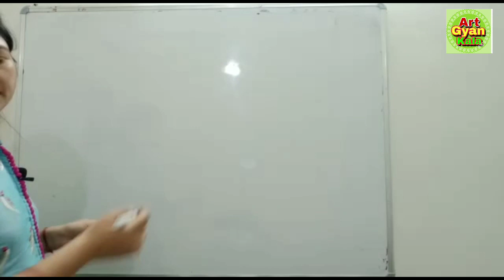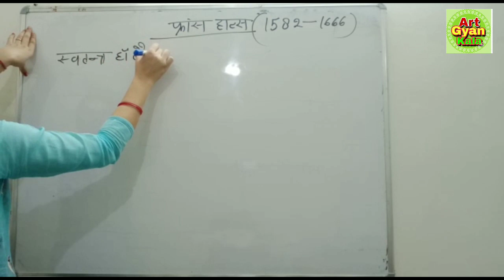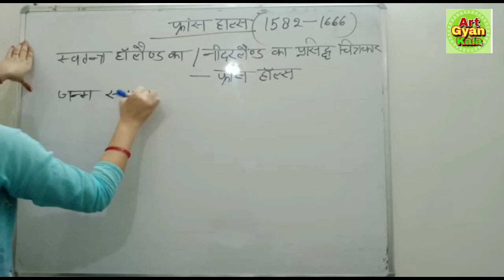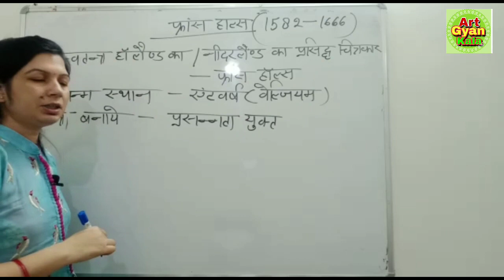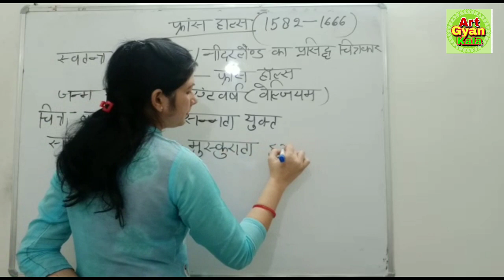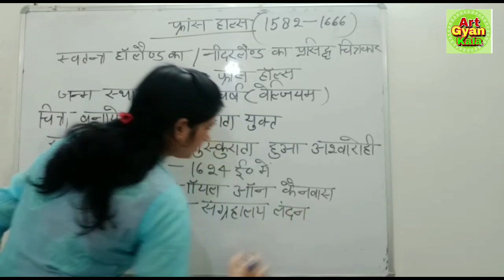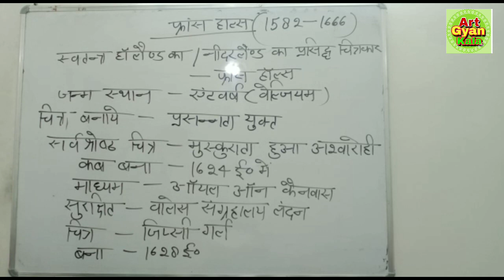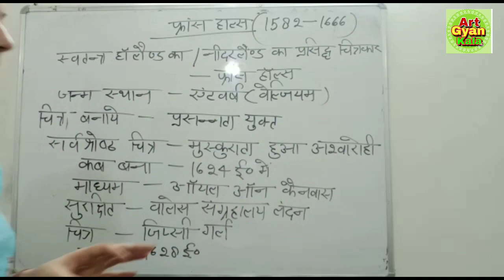फ्रांस हाल्स/पाश्चात्य कलाकार फ्रांस हाल्स // TGT Art By ज्योति चौहान maim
●15 टेस्ट बुक (practic set)कला 👇👇

●आधुनिक चित्रकला का इतिहास
लेखक- r v sakhalakar 👇👇

●भारतीय चित्रकला का इतिहास
लेखक- रीता प्रताप 👇👇